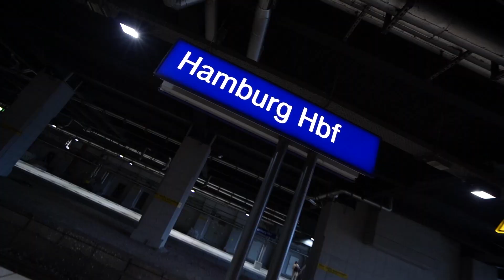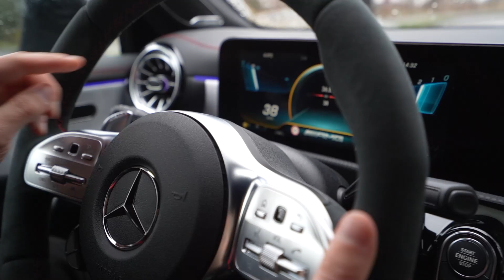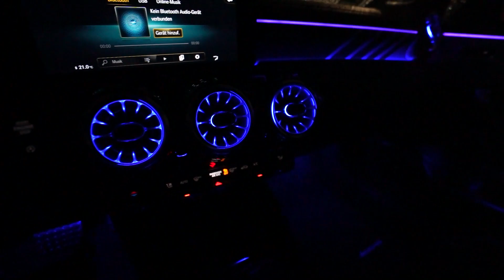Mein NEUES AUTO 😍 CLA 45s AMG Shooting Brake